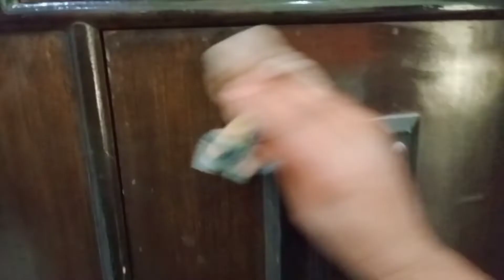किचन वेस्ट का ऐसा उपयोग आपने कभी नहीं सोचा होगा। Best out of west,@Nishatipsandtricks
products 🔗link

Tosaa TSTSOLO solo Regular Gas Sandwich Toaster (black)